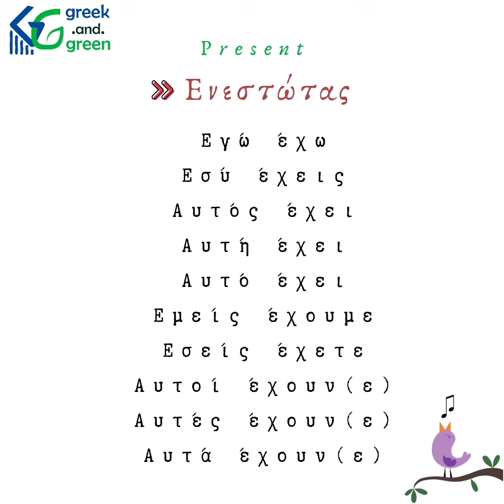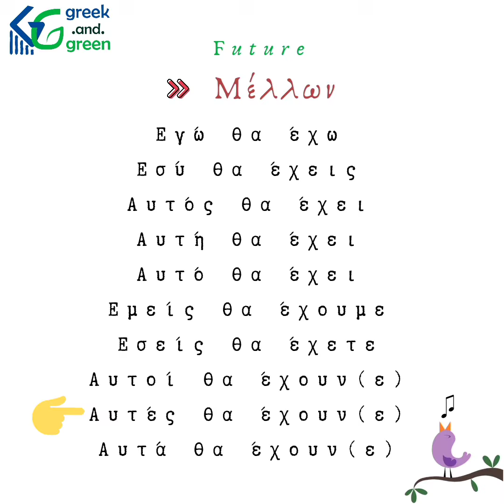🦜 Έχω (to have) ✓ Greek verbs conjugation with homework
👩🏻‍🏫 Learn Greek the Green way 🌱

Book your online Greek classes.

📹 This video is created by Dr Aristea Kyriakou (PhD/MRes/MSc/BA in Education Sciences), exclusively for the purpose of the @Greek.and.Green project.

Από την Ελλάδα με αγάπη,
Αριστέα & Νέσσων 💙